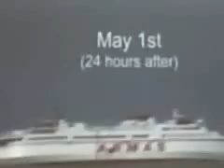BUQUE NAVIERA ARMAS TARFAYA MARRUECOS RESCATE MARITIMO